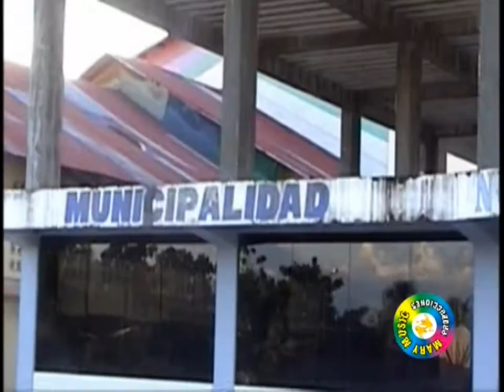SOMOS ACUARIO -------------------------------------------------- FALSO AMOR